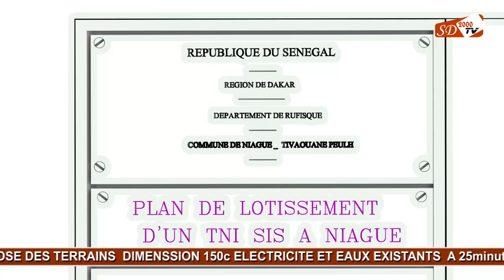TERRAINS LAC ROSE NIAGUE A VENDRE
PLUS DE 50 PARCELLES VIABILISEES ELECTRICITE ET EAUX EXISTANTS
A MOIDRE COUT